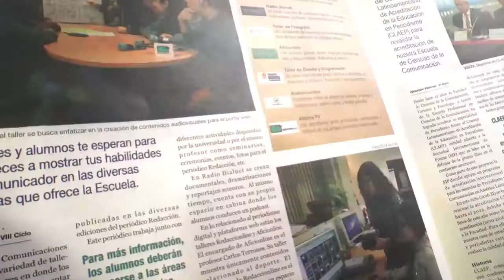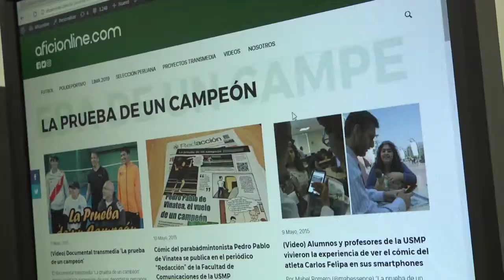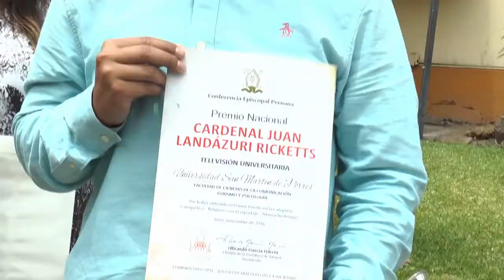Aficionline - Promocional del Premio Nacional de Periodismo Cardenal Juan Landázuri Ricketts 2017